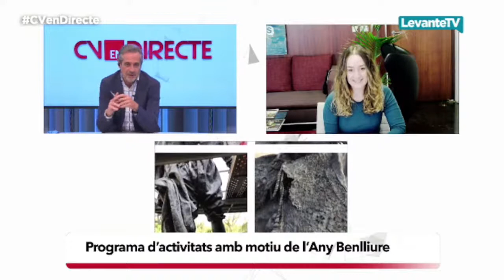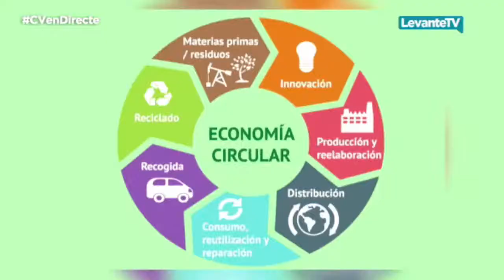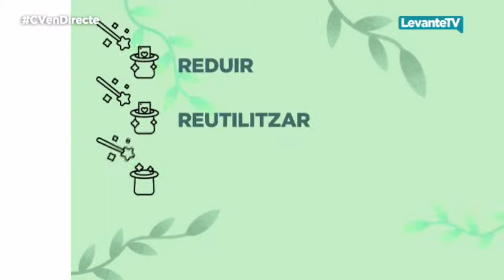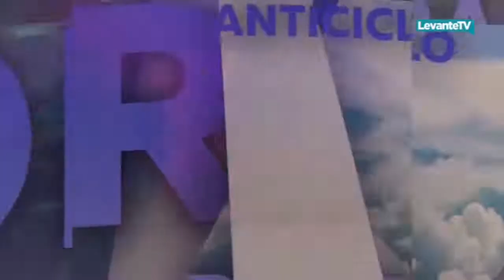Comunitat Valenciana en Directe 13/04/22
Magazine conducido por Ximo Rovira y Arancha Ferrer que te acerca la actualidad de Valencia y Castellón. Política, cultura, salud, tradiciones y sociedad son los ejes de este programa.

Colaboradores habituales nos acercan las secciones de cine, gastronomía, historia, nutrición, deporte y debate político. Sin olvidar a los protagonistas de la actualidad y a los referentes del mundo de la cultura que nos visitan.